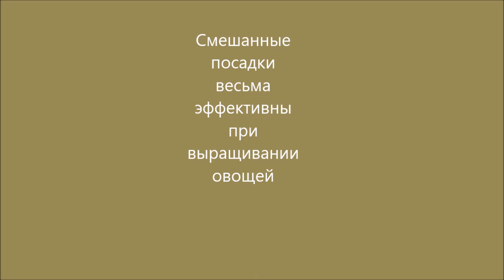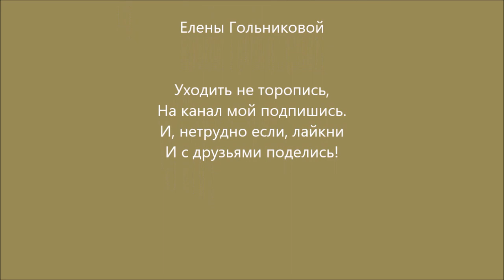Огород. смешанные посадки. Овощи в открытом грунте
Смешанные посадки в огороде всегда были высокоэффективной мерой в агротехнике выращивания овощей. Чеснок, укроп, морковь, помидоры, кабачки, перцы, лук, капуста, картофель и тыква - в данном видеоролике у вас отличная возможность полюбоваться на все эти овощные культуры в середине лета.